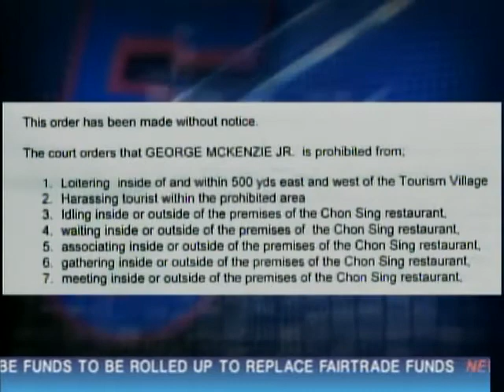Is George McKenzie Jr Terrorizing Hias Neighborhood